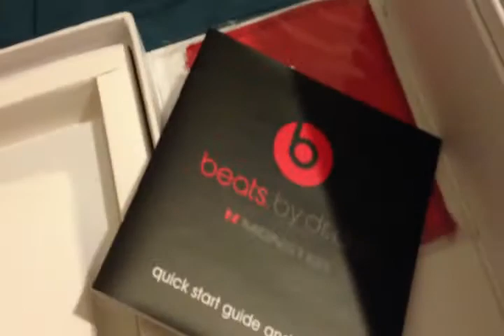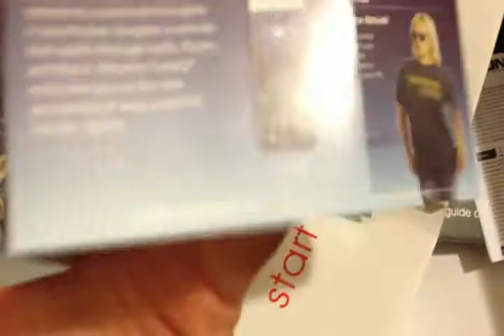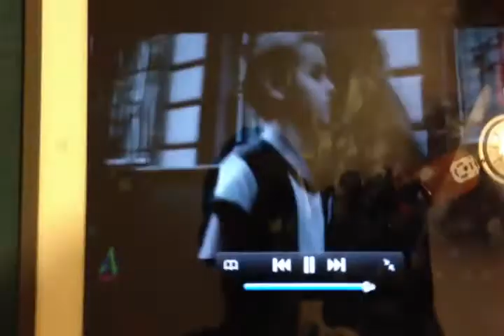Beats By Dre Ferrari Mercado Livre